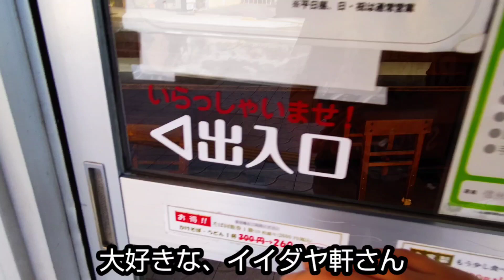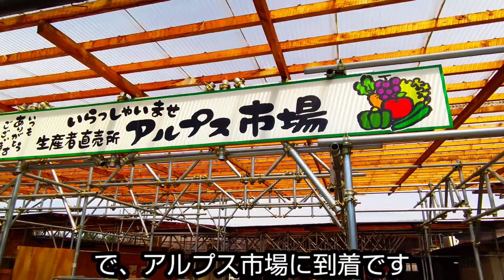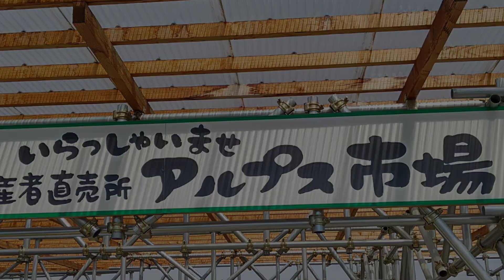もう普通のねぎには戻れない! 【そーゆーねぎ】激うま!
サラリーマンが信州松本アルプス市場に旨いネギを買いに行く!【そーゆーねぎ!】甘くて、とろとろのねぎめちゃくちゃ旨い!